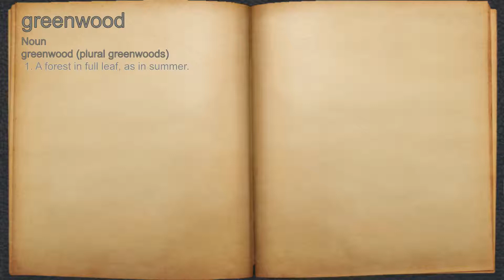What does greenwood mean?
A spoken definition of greenwood.

Intro Sound:
Typewriter - Tamskp